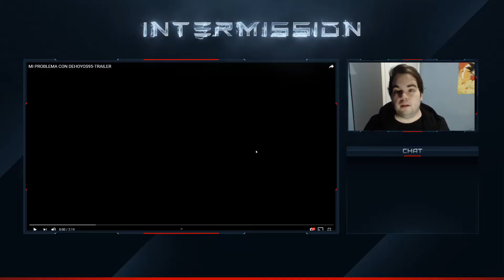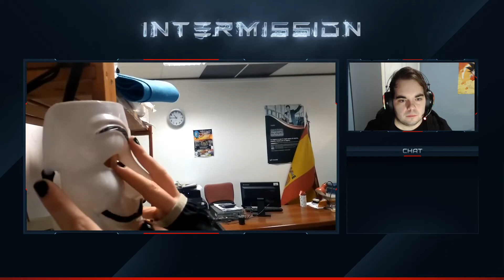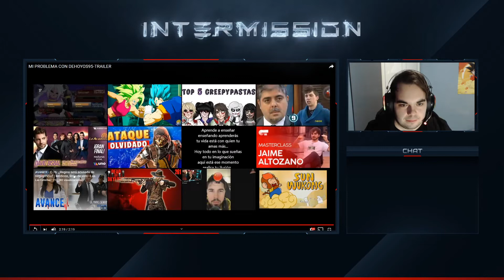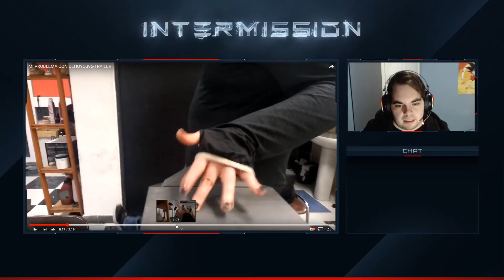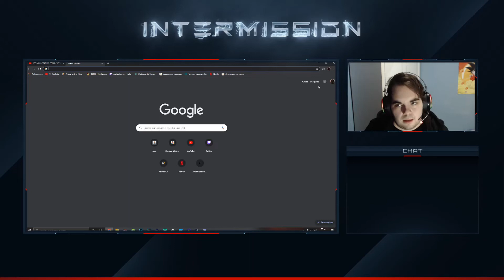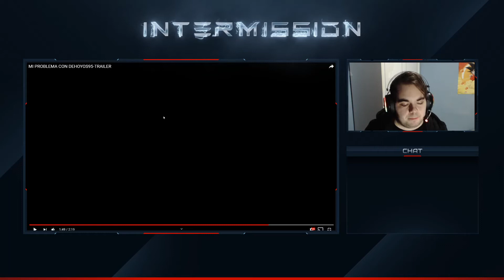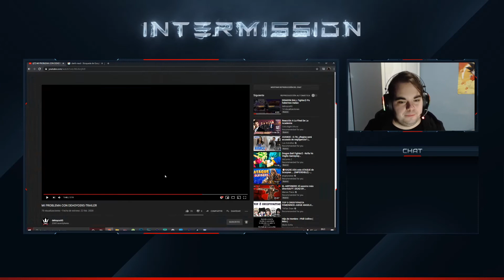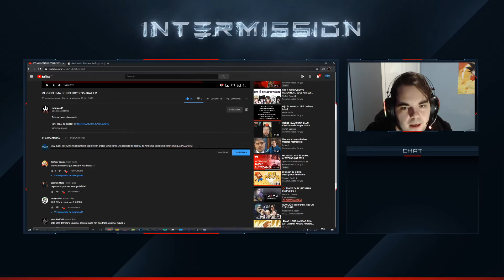EL TRAILER DE UN CORTOMETRAJE MUY PROMETEDOR | REACCIÓN - MI PROBLEMA CON DEHOYOS95 - TRAILER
Aqui se viene mi reacción al trailer de un cortometraje que está preparando nuestro amigo dehoyos muy prometedor, la pregunta es la siguiente: ¿será mejor que el especial de navidad?